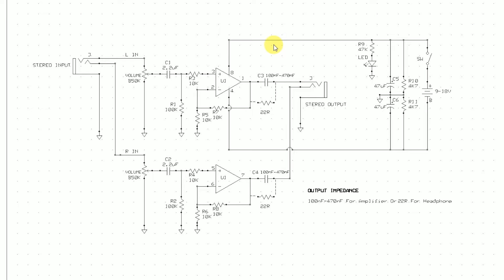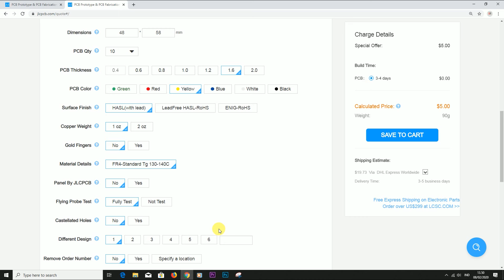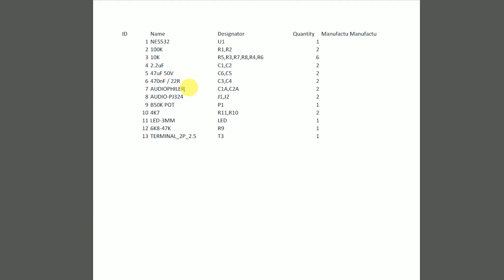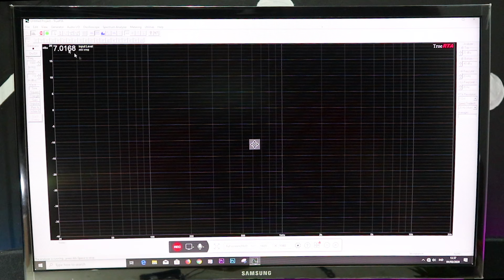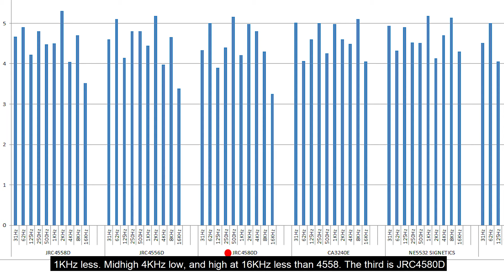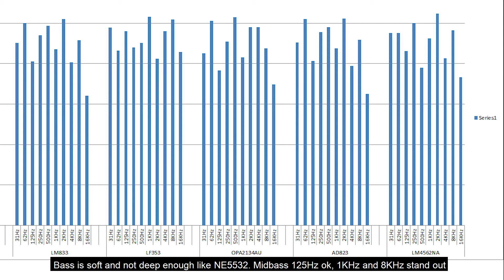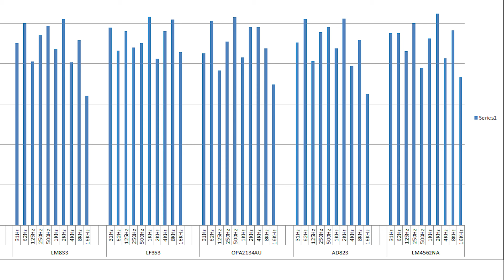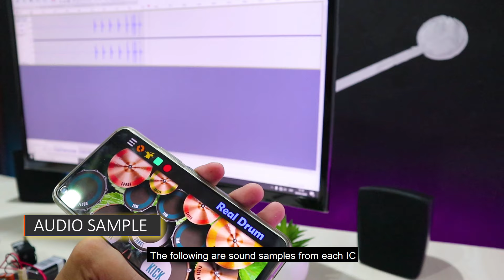Versus 10 IC Op-Amp | JRC4558 JRC4556 JRC4580 CA3240 NE5532 LM833 LF353 OPA2134 AD823 LM4562